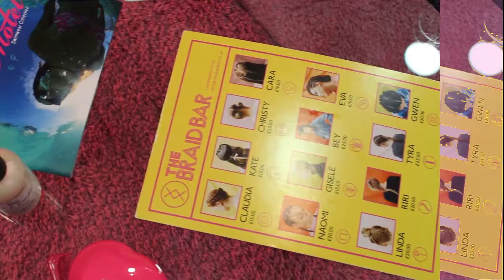Motel Rocks vs The Braid Bar | How to do festival hair braids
Motel collaborated with The Braid Bar and Maddie Bruce on creating our Coachella inspired hairdos perfect for the festival season.